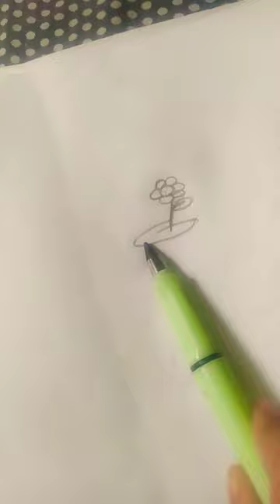beautiful rose#shorts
beautiful rose